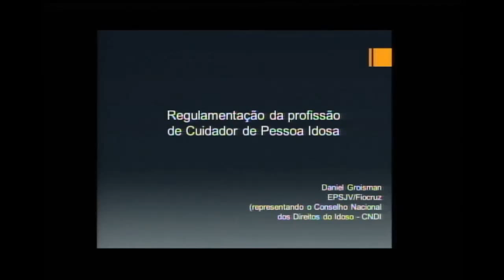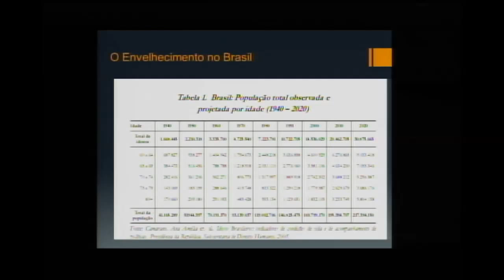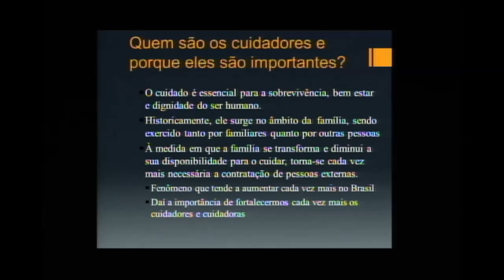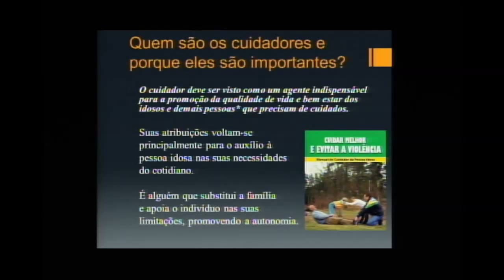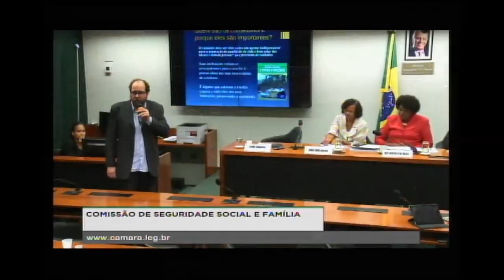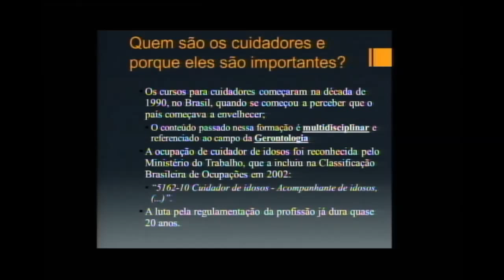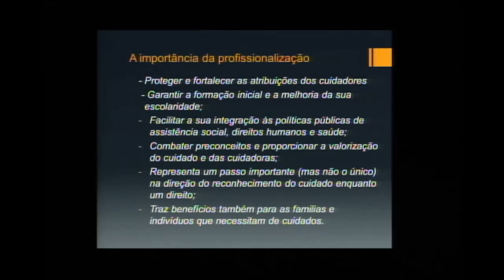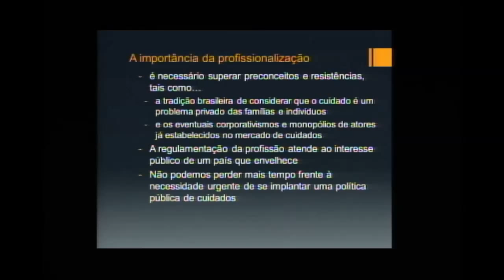Regulamentação cuidador de idosos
Audiência Pùblica da Comissão de Saúde, Família e Seguridade Social.